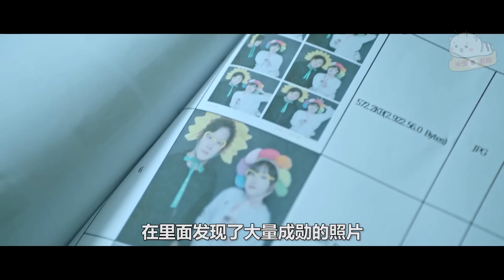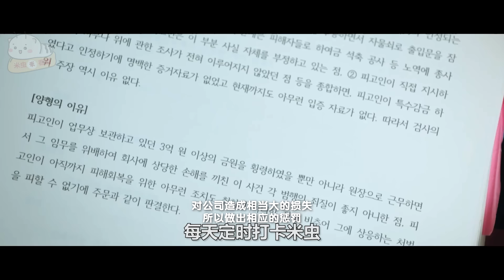【米虫】疯子刑警惨遭黑暗势力迫害，当年真相扑朔迷离，最新悬疑韩剧《Blind》第11集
片名：Blind
主演: 玉泽演 / 河锡辰 / 郑恩地 / 朴智彬 / 郑义旭